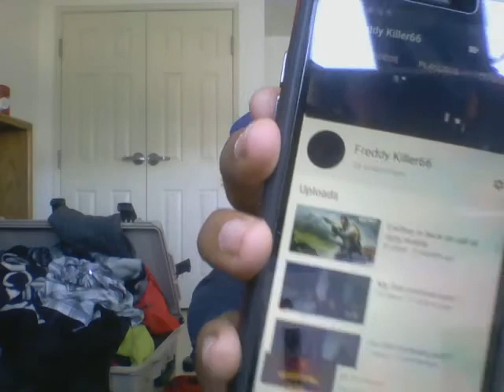update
I hope that you guys are staying safe out there